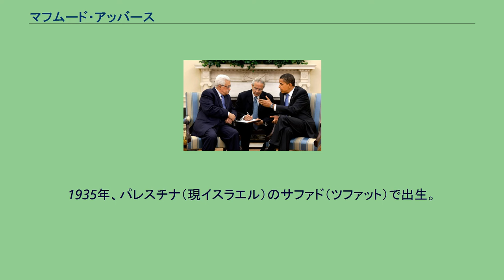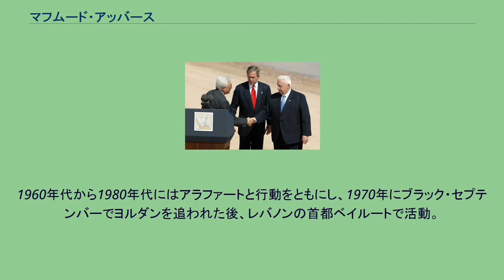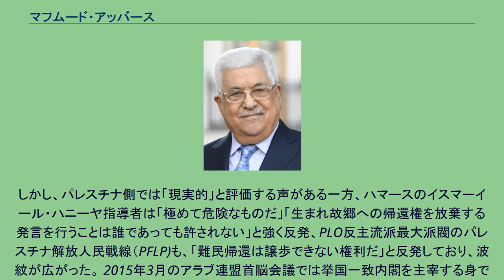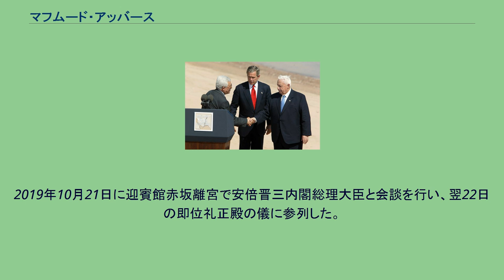マフムード・アッバース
マフムード・アッバース（アラビア語: محمود عباس‎、Mahmoud Abbas、通称：アブー・マーゼン、アラビア語: ابو مازن‎、Abu Mazen、1935年3月26日 - ）は、パレスチナの政治家。
大統領（第2代）、パレスチナ解放機構（PLO）執行委員会議長。
日本語では、「マフムード」はマハムード、「アッバース」はアッバスとも表記される。
1935年、パレスチナ（現イスラエル）のサファド（ツファット）で出生。
少年時代にイスラエルの建国にともなって難民となり、ヨルダンに移住した。
成長するとシリア、エジプトで高等教育を受ける。
ダマスカス大学法学部を卒業し、ソ連（現ロシア）のパトリス・ルムンバ名称民族友好大学大学院でユダヤ史を専攻。
同地の東洋文化研究所で歴史博士（専攻はシオニズム）の学位を受ける。
「イスラエル人のものの考え方、宗教、風俗をよく知る人物」とされ、イスラエルの公用語であるヘブライ語にも堪能である。
1950年代よりカタールにおいてパレスチナ解放運動に関わり、ヤーセル・アラファートを指導者とする解放運動組織ファタハの結成に参加。
後にファタハが参加したパレスチナ解放機構（PLO）においてもその幹部となった。
1960年代から1980年代にはアラファートと行動をともにし、1970年にブラック・セプテンバーでヨルダンを追われた後、レバノンの首都ベイルートで活動。
さらにイスラエルにレバノンを追われ、チュニジアに活動の拠点を移した。
その間、PLO国際局長として外部の様々な機関との交渉に携わり、PLOの対イスラエル強硬路線放棄に関与したとされる。
1993年のオスロ合意に基づく交渉と調印の場でも、アラファートに同行した。
和平合意に基づき、PLOをもとにパレスチナ自治区がつくられた後は、PLO執行委員会事務局長を務め、民主主義的な手続きをとって選ばれた自治政府による自治区の運営を目指す動きの中心的な人物となった。
和平プロセスが行き詰まり、2000年から始まった第二次インティファーダにおいては、非PLO系のハマスなどを中心とするパレスチナ人による対イスラエル武装闘争路線・テロ攻撃が続発した。
自治政府大統領のアラファート議長やPLOの保守派が、テロに対して断固とした反対姿勢を打ち出せない中、アッバースは終始イスラエルに対する過激な抵抗に対して批判的な立場を取った。
ヨルダンのアカバでイスラエルのアリエル・シャロン首相（右）、アメリカのジョージ・W・ブッシュ大統領（中央）と握手するアッバース、2003年4月 イスラエルとパレスチナ抵抗運動の攻防が泥沼化し、2001年よりテロ抑制に消極的と見做したイスラエルから軟禁を受けていたアラファート大統領は、2003年3月19日に事態収拾に向けた国際社会から期待されていたアッバースを自治政府の初代首相に任命した。
アッバース首相は組閣作業に入ったが、実権を渡すことを渋るアラファート大統領やテロ抑制に消極的なPLO内の保守派との間で交渉が難航し、1ヶ月後の同年4月29日、ようやく自治政府で初めての内閣が誕生した。
アッバース内閣はテロ抑制と治安の回復を掲げ、同年6月4日にブッシュ大統領、シャロン首相とヨルダンのアカバで会談し、アメリカの発表した平和のためのロードマップを実行することで合意した。
しかし、ハマスらによるテロは一向にやまず、懸案の治安回復についても安全保障部門を首相の代表する行政機関に明渡すことを望まないアラファート大統領との対立から、事態は一層混迷を深めた。
この結果、同年9月6日にアッバース首相はアラファート大統領に辞表を提出、アッバース内閣は半年に満たない短命に終わった。
これ以降、イスラエルはパレスチナ自治政府との和平交渉路線を再び拒否する。
ウラジーミル・プーチンとアッバース（2005年） 首相辞任後、首相職は議長側近のアフマド・クレイに譲ったが、PLO事務局長としてパレスチナ自治政府内の重要な地位を保持しつづけた。
翌2004年10月末、アラファート大統領が健康不安からフランスの病院に移送されまもなく重態に陥ると、後継者選出をはかるPLO執行委員会とファタハ執行委員会の会議を相次いで主催。
暫定的にPLO議長職を代行し、クレイ首相とともにポスト・アラファート体制の最有力者となった。
同年11月1...